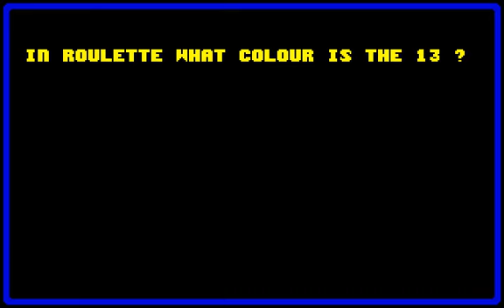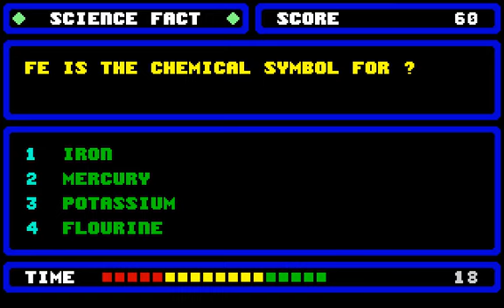C64 Game - Trivia Challenge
Released in 1990 by Argus Specialist Publications Ltd./Commodore Disk User and created by Keith Suddick.